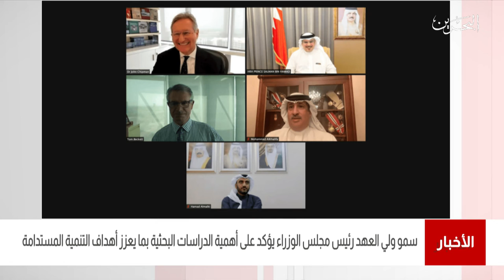البحرين مركز الأخبار : سمو ولي العهد رئيس مجلس الوزراء يلتقي د.جون تشبمان 23-02-2021